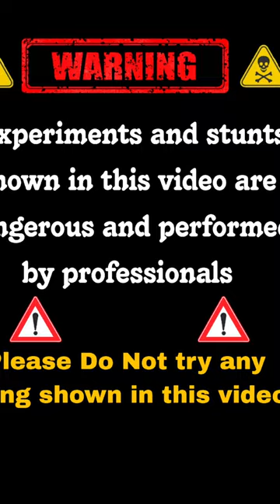perfume 🧴 vs atom bomb 🧨experiment